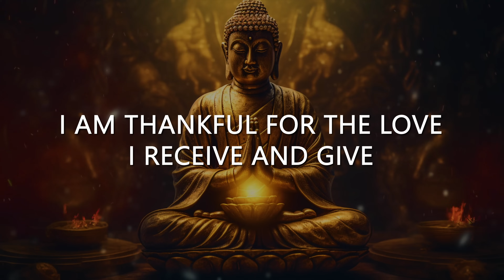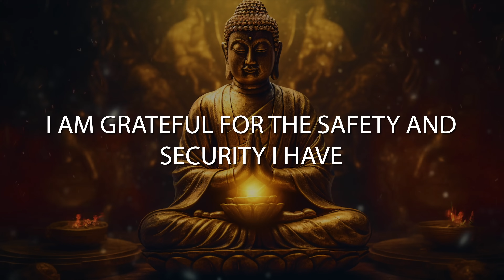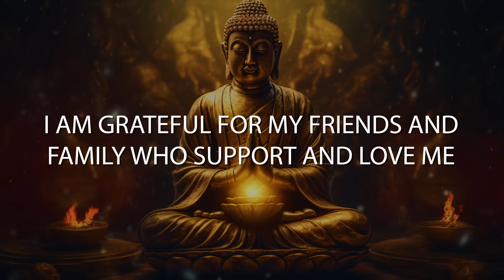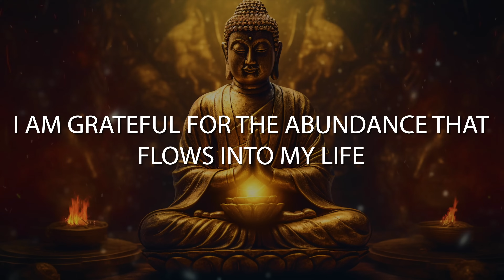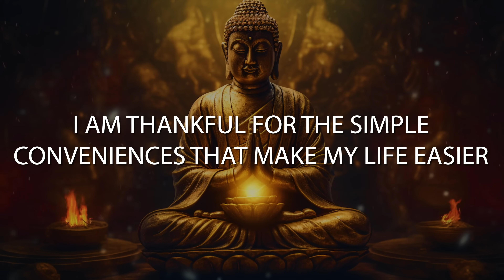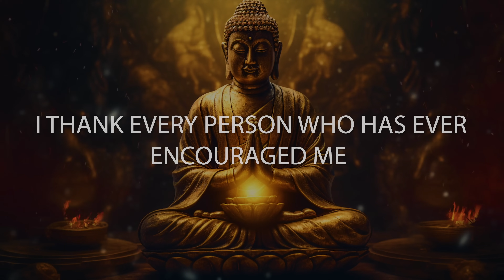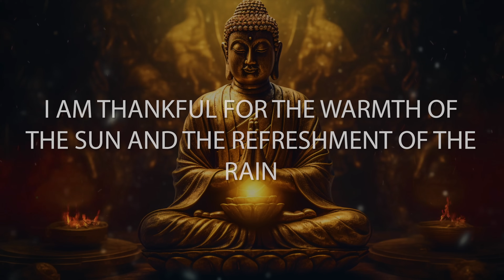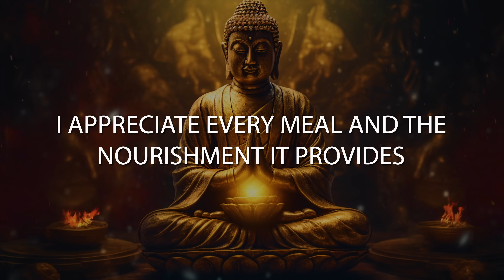Positive Morning Affirmations | Gratitude Transformation | Law Of Assumption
Beautiful souls, welcome to this compilation of the BEST Gratitude Affirmations. This track is the perfect addition to your morning routine, setting the tone for your day on a high vibration! Remember that it is YOUR GRATITUDE that will magnetise and maximise your power of manifestation. ✨

✨ Start practicing gratitude daily with our free PDF downloadable Gratitude Journal

🌟 Join the Elite Manifestors Network to elevate your vibration and manifest your dreams alongside a like-minded community. Connect, inspire, and transform your life with exclusive content, weekly challenges, and collective energy that amplifies your manifestation journey.

With love,
Jess 💕